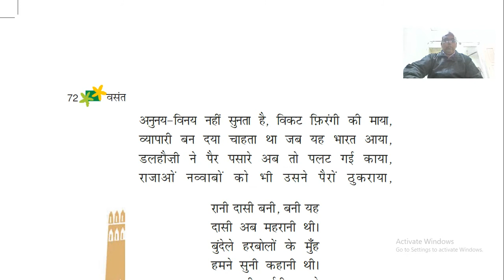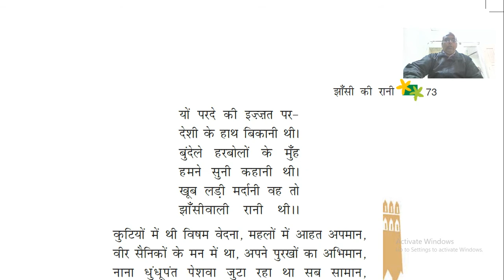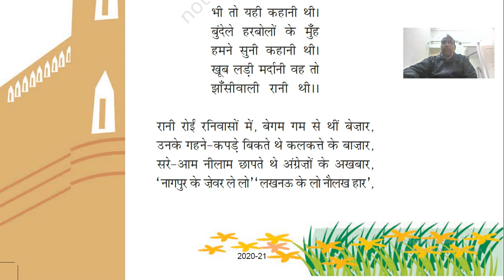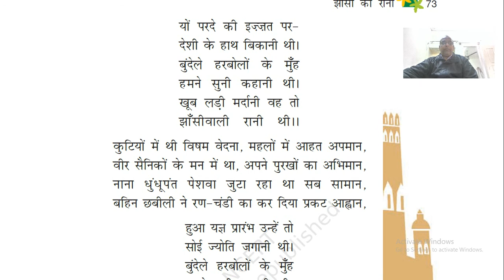Class VI Hindi : Chapter 10 part 6